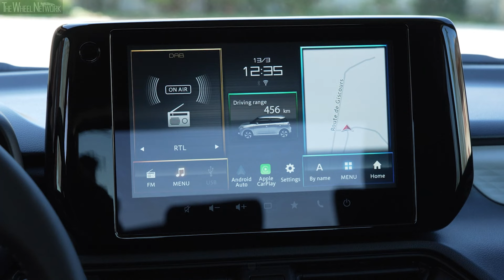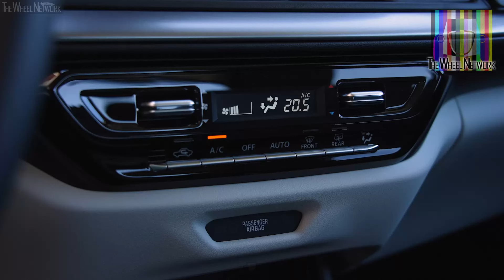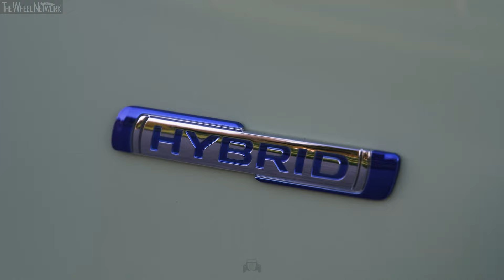2024 Suzuki Swift Hybrid – Cool Yellow/Burning Red/Frontier Blue – Driving, Interior, Exterior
Suzuki Swift Hybrid Specifications:
▪ Kerb weight – 994-1,032 kg
▪ Electric motor – 3 hp (2.2 kW)
▪ Transmission – 5-speed manual/Continuously variable; FWD
▪ Top speed manual/CVT – 165/170 km/h
▪ Fuel consumption manual/CVT – 4.4/4.7 l/100km combined

▪ Exterior colour – Cool Yellow, Burning Red, Frontier Blue
▪ Footage location – Bordeaux, France

Video Timeline
0:00 – Driving (Cool Yellow)
0:48 – Driving (Burning Red)
2:31 – Driving (Frontier Blue)
4:40 – Interior
7:36 – Exterior (Cool Yellow)
9:53 – Exterior (Burning Red)
12:10 – Exterior (Frontier Blue)